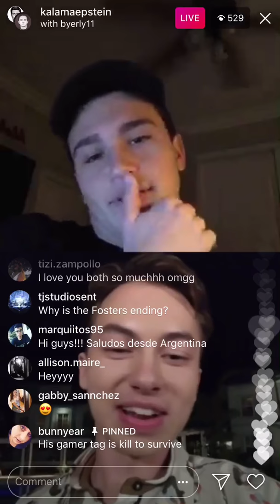Kalama Epstein and Hayden Byerly Instagram Live (Noah and Jude from The Fosters)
Kalama and Hayden telling each other they love each other in a “best friend” type of way